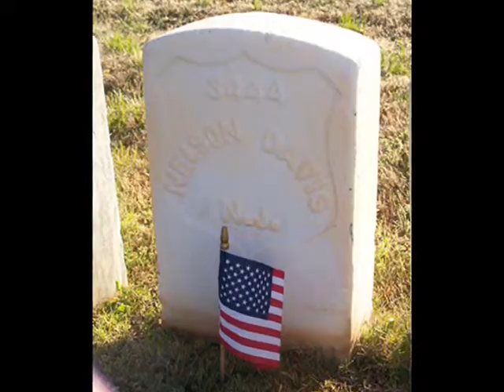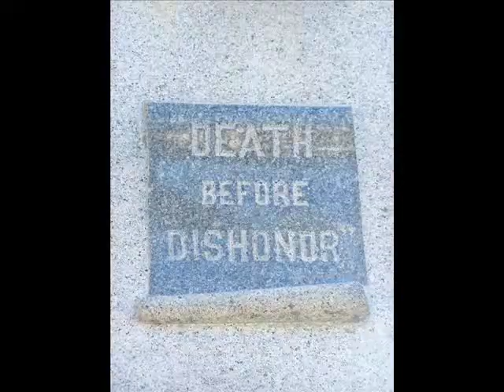12th nj movie.wmv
12th NJ and Maiden